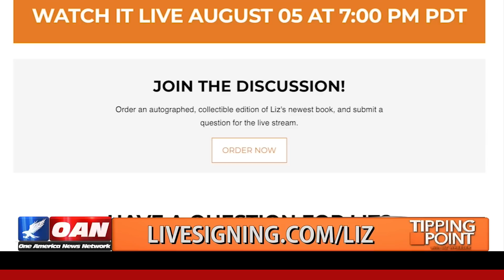Join Me For A Live Event!